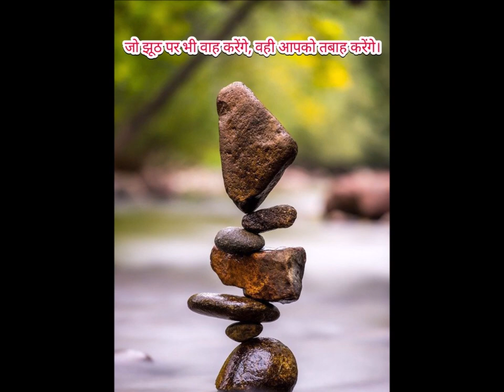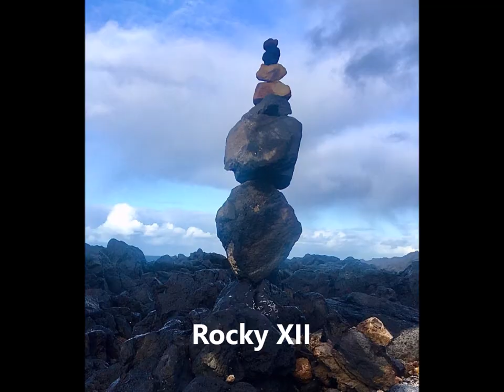Stone balance art